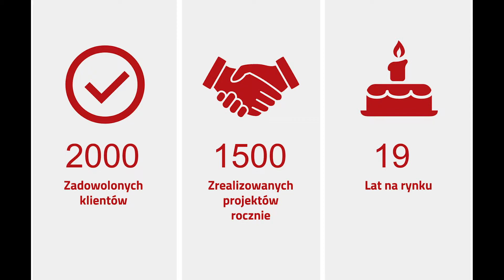Reklama Studio Reklamowe Victoria (SRV)